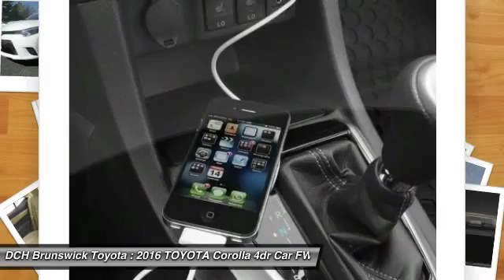2016 TOYOTA Corolla BT61089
2016 TOYOTA COROLLA North Brunswick, NJ
Stock# BT61089

1504 US Route 1 North

Price excludes: Sales Tax, License & Registration, and Dealer Documentation Fee ($369). Advertised price includes manufacturer's rebates $1,000 - TMS Customer Cash. Exp. 05/02BACK-UP CAMERA, BLUETOOTH, MP3 Player, KEYLESS ENTRY, 38 MPG Highway, The Toyota Corolla is a fresh take on the design of a long-time icon. It has been given major stylistic changes inside and out resulting in a car that is edgy, fun, and economical all at once. The front grille and dramatic headlights show off its attitude, complemented smooth aerodynamic lines all the way back to the stylish new taillights in the rear. With 5 models, including the all-new Special Edition, there is a Corolla for almost every taste. Toyota has given shoppers 2 peppy 1.8L, 4-Cylinder engine alternatives. The version for the L, LE, and S models has 132hp. The engine in the LE Eco has Valvematic technology and 140hp. Depending on the model and trim you select you can get a 6-Speed manual, a 4-speed automatic Transmission with intelligence, or a Continuously Variable Transmission with intelligence and Shift Mode. Fuel efficiencies vary by trim, but the best is the LE Eco CVT with an EPA estimated 30 MPG city and 42 MPG hwy. Passengers up front will be comfortable in adjustable, Whiplash-Injury-Lessening seats. Plus, you will be soothed with Air Conditioning or Automatic climate control, depending on trim level. The base L trim comes nicely equipped with essentials like power windows, locks and outside mirrors, and a steering wheel with audio and Bluetooth hands-free phone controls. In addition, you get Tech Audio with AM FM CD, Auxiliary Jack, USB port, iPod interface, and hands-free calling and music streaming utilizing Bluetooth. The top-level S and Special Edition trims offer enticing features like Paddle Shifters for precision driving, Sport Drive mode, 17in alloy wheels, Push Button Start, a Multi-information display, and the amazing Entune Premium Audio System with Navigation and App Suite.